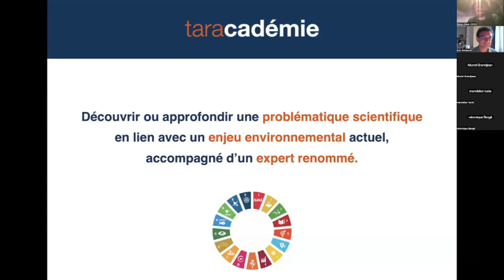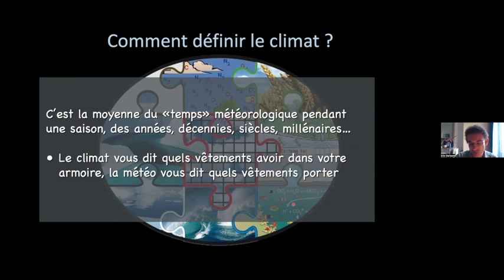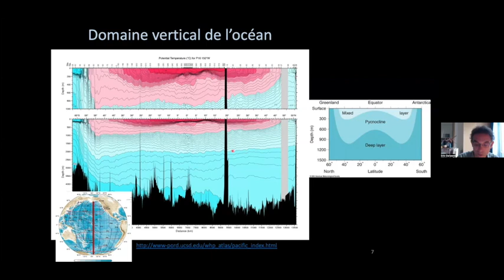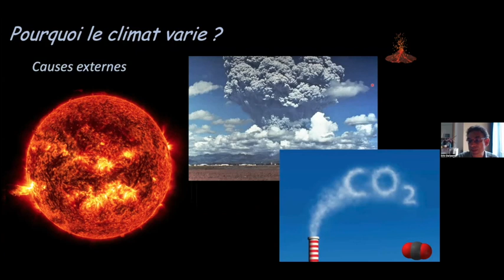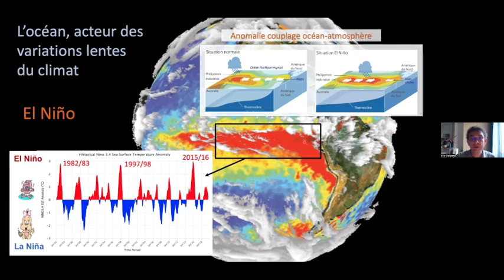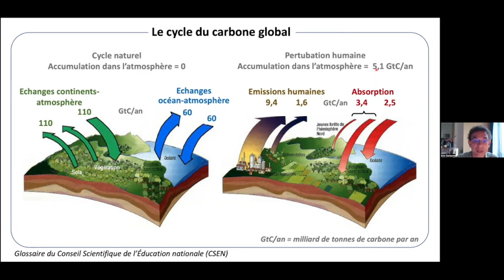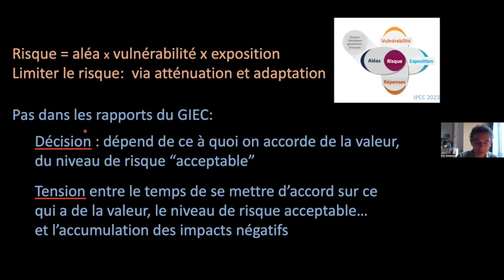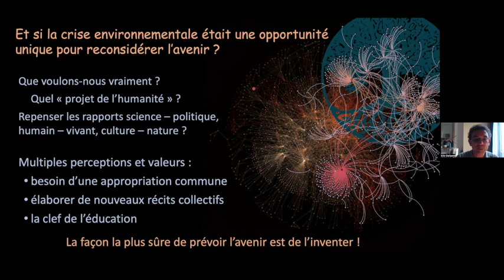Conférence de Eric Guilyardi : L’Océan, le climat et nous | taracademie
Retrouvez le webinaire d’Eric Guilyardi, réalisé dans le cadre de la taracadémie, en Mai 2024, sur le thème : L'Océan, le climat et nous.

La taracadémie est un cycle de webinaires dédiés aux enseignants, proposé par la Fondation Tara Océan et l'Office for Climate Education (OCE).